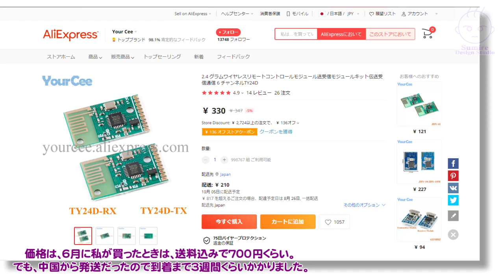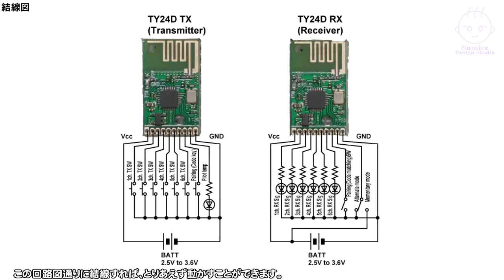【AliExpress】プラモをラジコンにできる。激安！超小型！中華製ラジコン送信機＆受信機の使い方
ホビーユース、トイラジコン用の送信機と受信機
基板サイズ：14mm × 23mm の超小型６チャンネル 2.4GHz ラジコン送受信機の使い方を紹介します。
もちろん、ラジコンに限らず、電子機器のリモートコントロール（遠隔操作）用のデバイスとしても使えますよ。